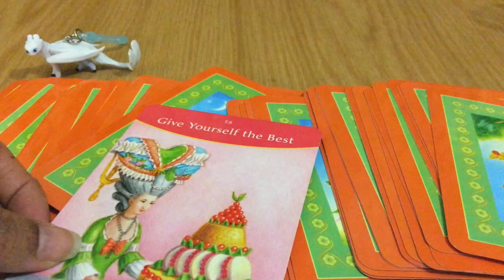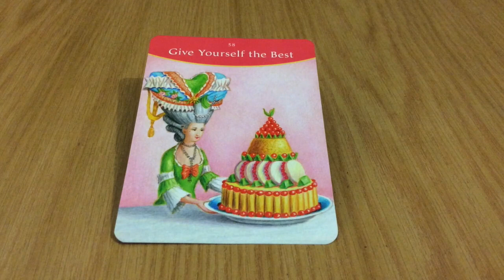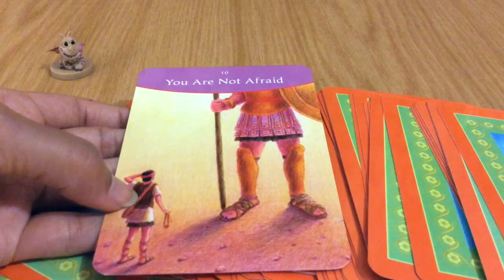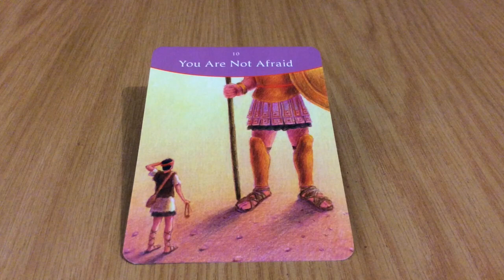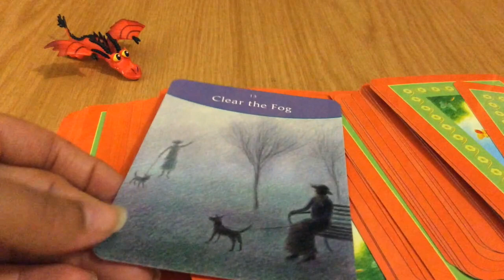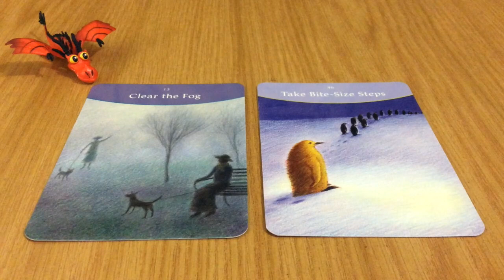Pick A Card: Weekly Oracle Guidance & Merry Xmas 🔮💫🎄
This week's oracle guidance uses The Answer is Simple Deck.

I hope you find these messages helpful and wishing you a Merry Christmas.

Time stamps:
#1: 1:28
#2: 8:36
#3: 15:25

Blessings Abound.
Love,
Shalin